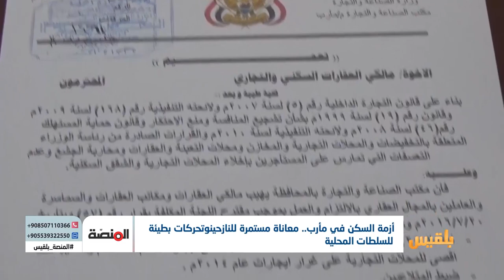أزمة السكن في مأرب ..معاناة مستمرة للنازحين ..وتحركات بطيئة للسلطات المحلية | تقرير: خليل الطويل